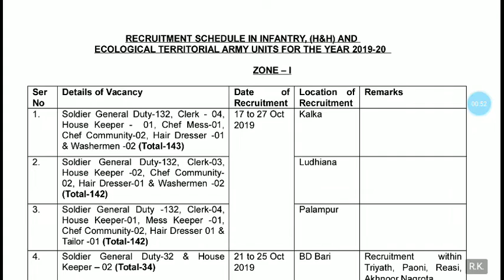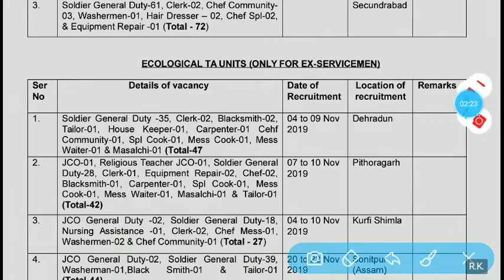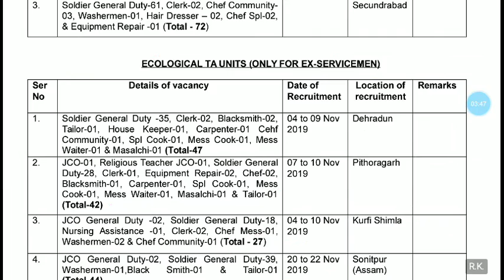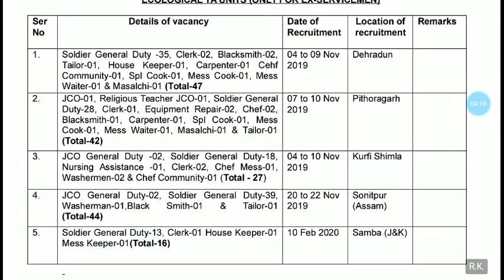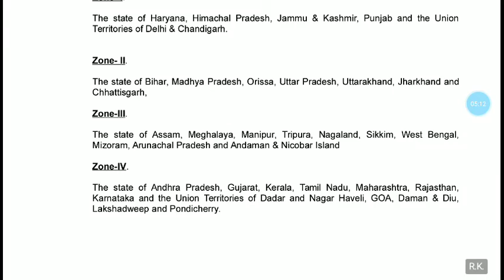Indian Army Bharti 2019 | Indian Army Rally Schedule | Oct. 2019 to Feb. 2020 | Ecological TA Bharti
Indian Army Rally Schedule Oct. 2019 to Feb. 2020 Ecological TA Bharti 2019
Indian Army
Govt jobs Himachal
Govt jobs Indian Army
Latest notification Himachal
Latest notification
Indian army schedule release

Thanks